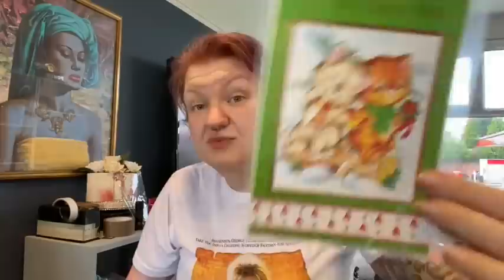MONDAY 12TH OCTOBER | eBay Reseller Vlog | Ewww Boy Stuff Pt 3 | Thank God For Jewellery!